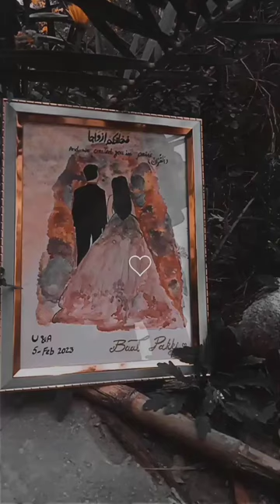wedding painting (baat pakki)